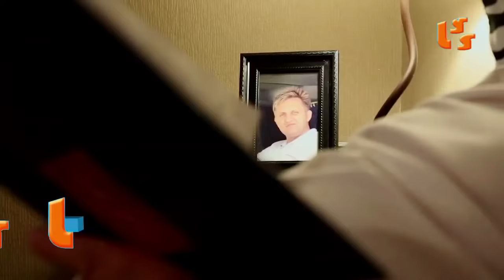Tomasz Calicki, Rozwijam skrzydła SZLAGIEROWO.PL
muzyka : B.Kisiel
słowa polskie : A. Szubert